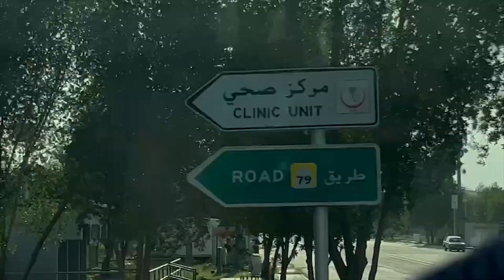Umrah 2023 (Umrah Vlog Part III)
Part III meines Umrah Vlogs 2023. In diesem Video schauen wir uns die die Haddsch Spots Arafat, Muzdalifa und Mina an.

Keine Reise ist vergleichbar mit der Umrah oder der Haddsch. Du kannst die ganze Welt bereisen. Doch was du bei dieser Reise erlebst, ist anders. Es ist eine Reise zur Seele, zum Herzen, zum Ursprung.. Ein Weg, um sich dem Schöpfer zu nähern. Eine Reise, um den besten Menschen, der je gelebt hat, zu besuchen.

Freut euch in diesem Vlog auf Eindrücke vom Berg Arafat, Muzdalifa und Mina.